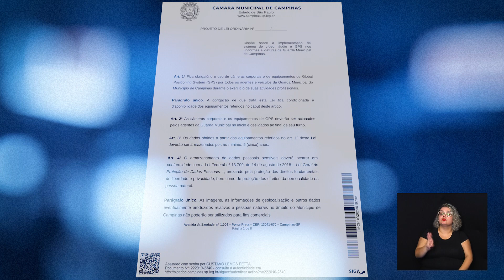CÂMARA NOTÍCIA - PLO CÂMERA FARDAS E VEICULOS GM 02-03-2023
Para garantir a segurança dos profissionais da guarda municipal e pessoas abordadas por ela, o veredor Gustavo Petta apresentou projeto para instalação de câmera nas fardas.